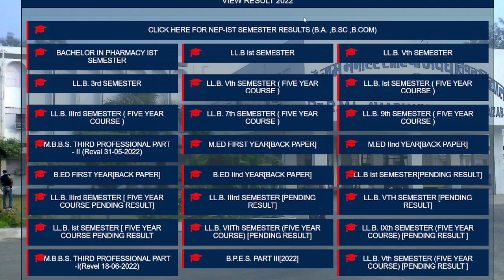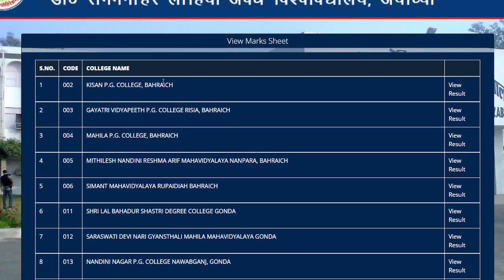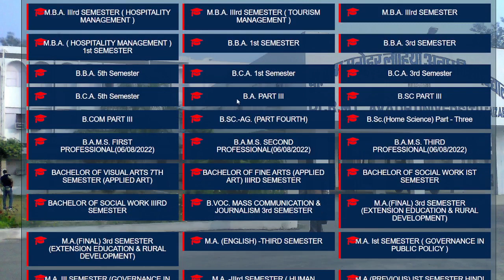BA FINAL YEAR RESULT 2022 👆 | ba 2nd year result 2022 | ba 3rd year result 2022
University exam result 2022 I B.A/ B.Sc/B.Com New Result Date 2022 | B.A/B.Sc/B.Com New Result 2022

allahabad university ba 3rd year result
ddu result ba 3rd year
mgkvp result 2022
agra university b.a result 2022
agra university bsc 3rd year result
ba 3 result 2022
csjmu
bsc 3rd year result 2022 kab aayega
bsc 2nd year result 2022 kab aayega
csjmu
ba second year result kab aaega
second year ka result kab aaega
kanpur university latest news
rmlau ba 2nd year result 2022
kanpur university
csjmu results
mgkvp ba 2nd year result 2022
b a 2nd year result 2022
bsc 2nd year ka result kab aayega 2022
bsc 3rd year ka result kab aayega 2022
2nd year result 2022
b a second year ka result kab aaega
b.a part 2 ka
ba 2 result 2022
csjmu result 2022
b.a 2nd year ka result kab aayega 2022
csjmu ne
ba 3rd year result 2022 csjmu
mcbu ba 2nd year result 2022
up bed official answer key 2022
csjmu bsc 3rd year result 2022
csjmu
csjm
csjmu bsc result 2022
csjmu result
ba 3rd year result 2022 kab aayega
kanpur university ka result kab aaega
kanpur university result
csjm university result
csjmu ka result kab aayega 2022
csjmu results
bsc 3rd year kanpur university result
bsc final year result
csjm
csjm bsc 3rd year result 2022
csjm result 2022 kab aayega
csjmu latest news today
kanpur university
kanpur university ba final ka result
csjm ba 2nd year result 2022
csjm msc result 2022
climax academy allahabad
csjm latest news today
csjmu result date 2022
kanpur university b.sc 3rd year result 2022
2nd year result 2022